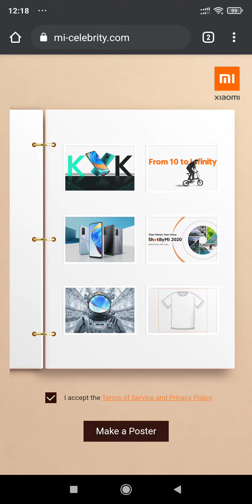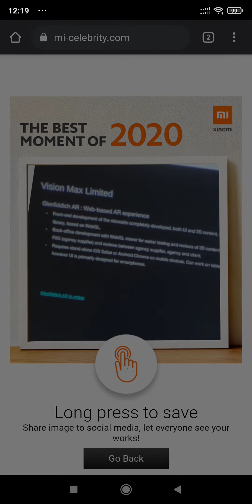Mi-Celebrity 2020 | Microsite for Mi-10 campaign in APAC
Agency: W.L. Tag (Shanghai)
Client: Xiaomi (Asia Pacific)

Microsite for promoting Mi-10 phone model.
HTML5 Canvas used for finial image generation.